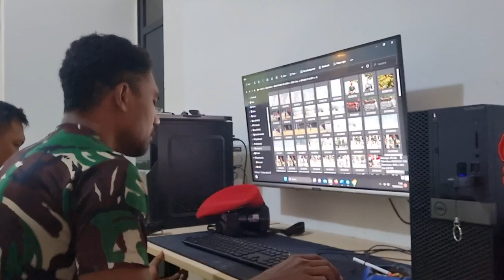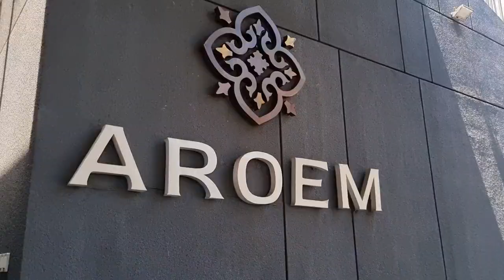KK KUMIS MAU IKUT KESEMARANG KA TIDAK INI AAH